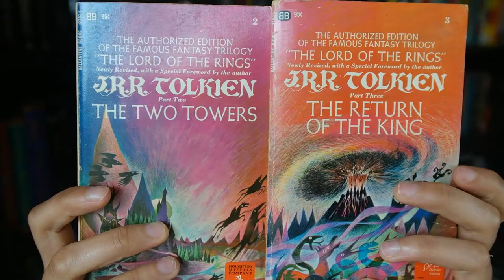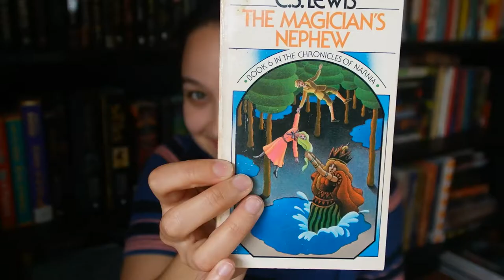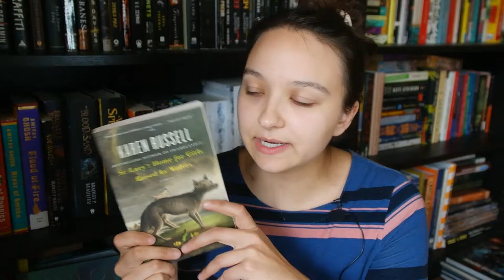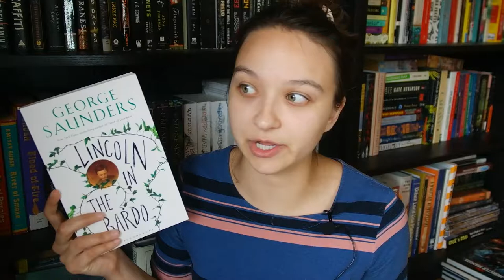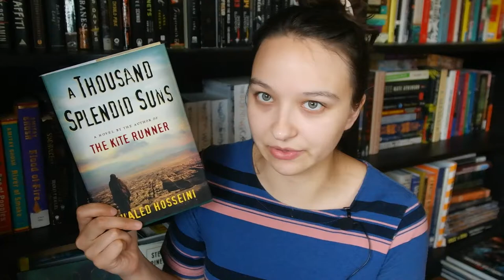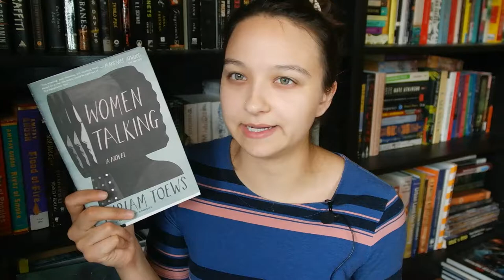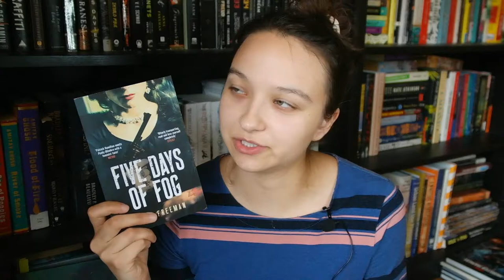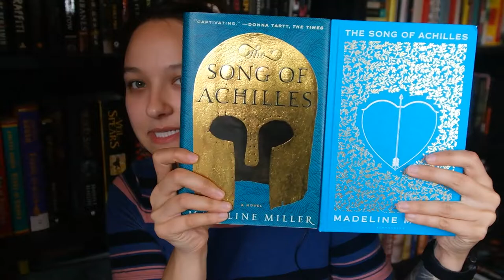Vacation Book Haul - Used Bookstores in New Hampshire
Hauling some classics, new releases, and backlist!

Books Mentioned:
The Two Towers by JRR Tolkien
The Return of the King by JRR Tolkien
TheVoyage of the Dawn Treader CS Lewis
The Silver Chair by CS Lewis
The Horse and His Boy by CS Lewis
The Magician's Nephew by CS Lewis
The Last Battle by CS Lewis
Learning to Talk to Plants by Marta Orriols
St Lucy's Home for Girls Raised by Wolves by Karen Russell
The Office of Historical Corrections by Danielle Evans
A Thousand Splendid Suns by Khaled Hosseini
Despised and Rejected by Rose Allatini
The Song of Achilles by Madeline Miller
Five Days of Fog by Anna Freeman